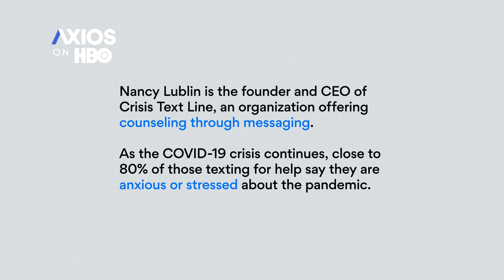Crisis Text Line CEO says anxiety has become number one issue amid coronavirus pandemic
Crisis Text Line CEO Nancy Lublin tells “Axios on HBO” that more attention needs to be paid to the mental health consequences of the virus and sheltering-in-place, noting the rise in texts from those dealing with anxiety and highlighting specific concerns for those dealing with domestic violence as well as for the LGBTQ and immigrant population.